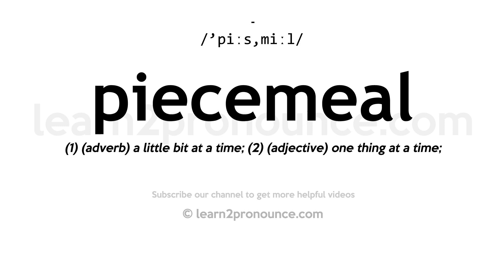How to pronounce Piecemeal | English pronunciation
Learn how to pronounce Piecemeal in English
PIECEMEAL
Pronunciation of Piecemeal: /'piːs,miːl/
Definition of Piecemeal: (1) (adverb) a little bit at a time; (2) (adjective) one thing at a time;